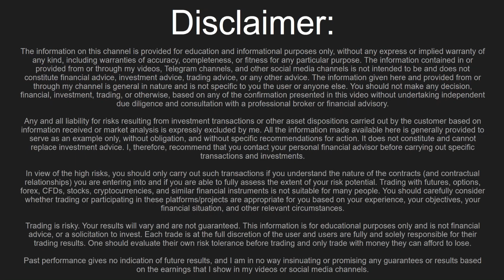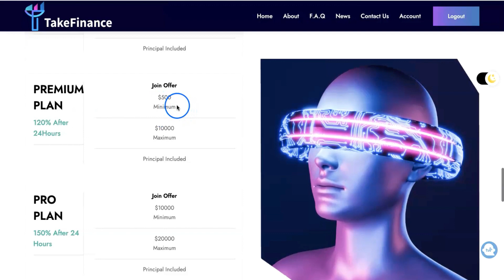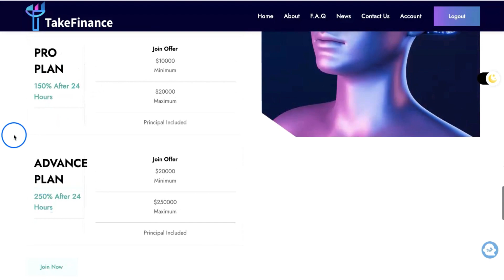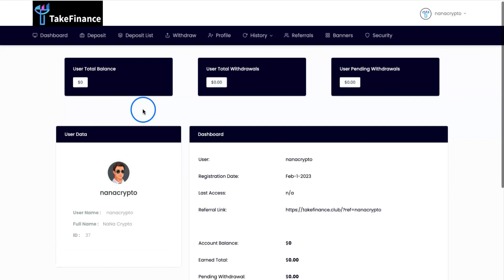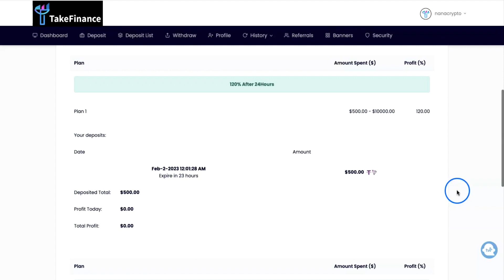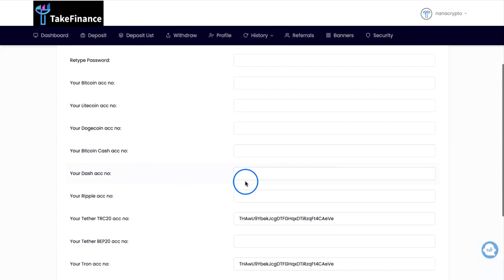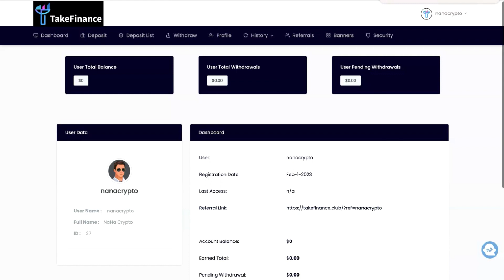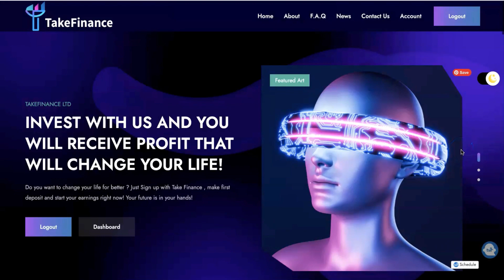Take Finance | How To Make Up To 250% After 24 Hours | Just Launched 🔥 🔥🔥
Sign up and deposit more than $50 To Receive 100 USDT